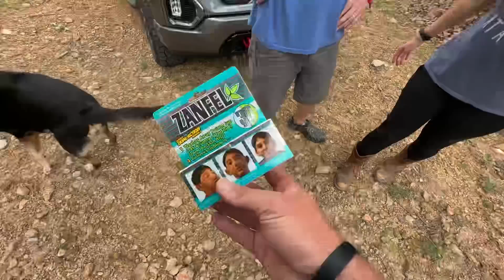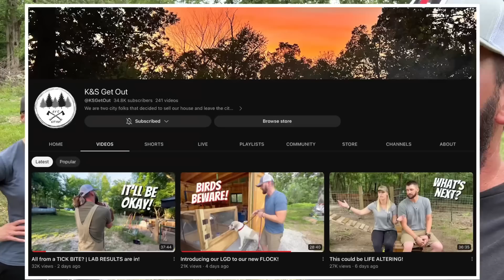ABSOLUTELY Necessary….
Uh oh.

Treats for Cabela!

RV Lock

My boots

Container Lock

Magnetic Container Hooks

Boots!

Bug Spray

Outdoor Wi-Fi Plug

Quick Disconnect

My Farm Cameras

THE COOLEST MADE IN USA TRUCK BOX EVER!

Capsule Feeder!

Rae’s new video!

Amazon WishList -